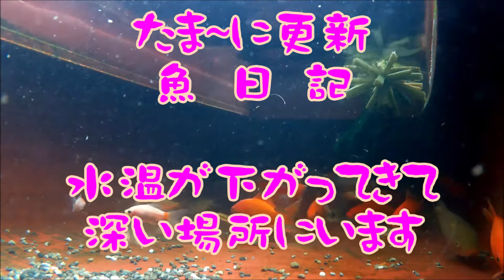寒くなってきましたね～。 魚日記です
寒くなってくると、池の底の方にいることが多い魚たちです。